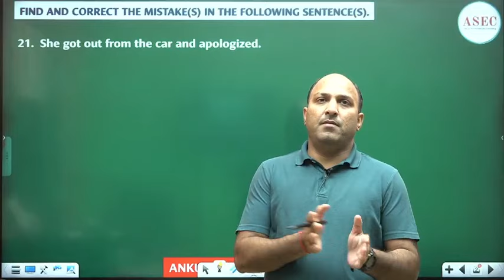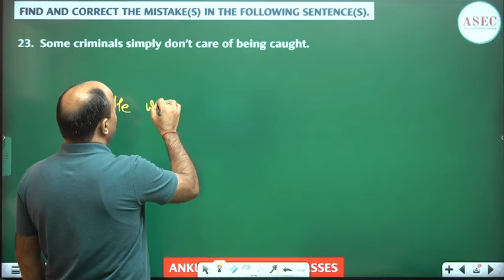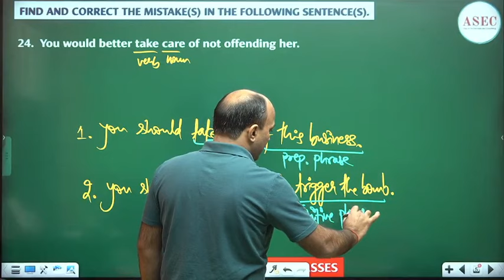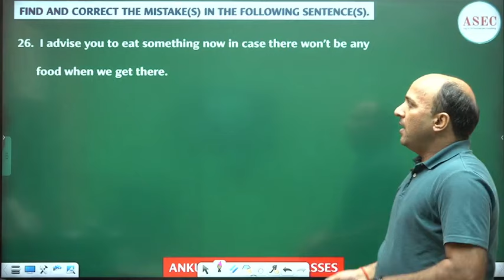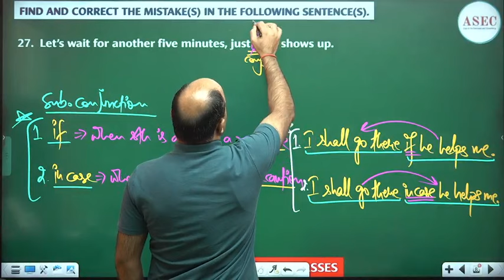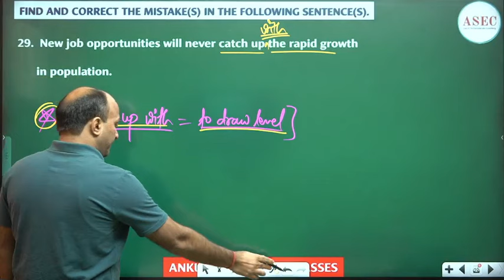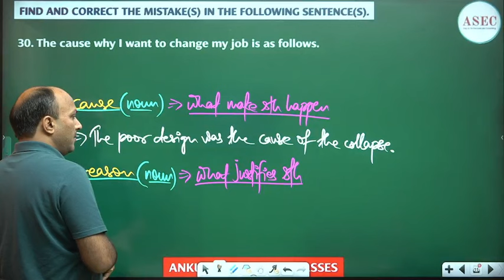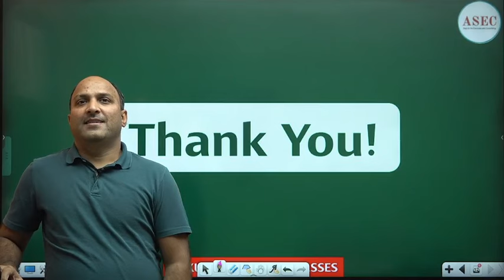ASEC-1K BATCH 1000 GRAMMAR CONCEPTS || ENGLISH FOR COMPETITIONS & ADVANCED LEARNERS || ANKUL SIR